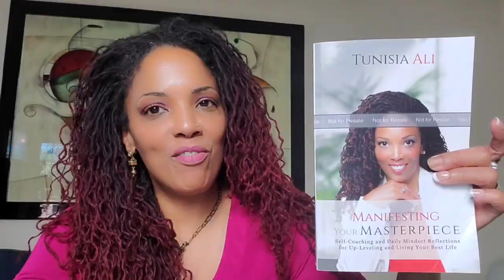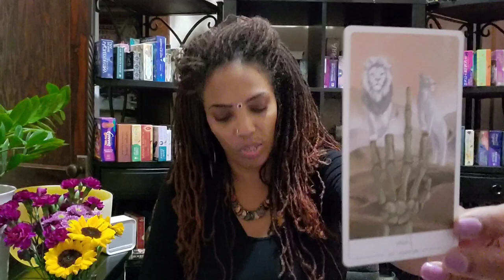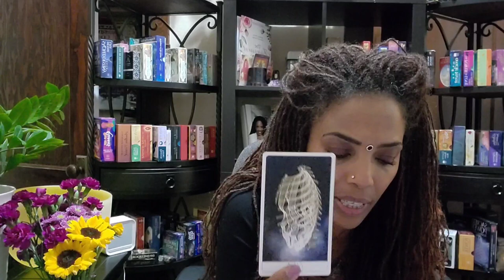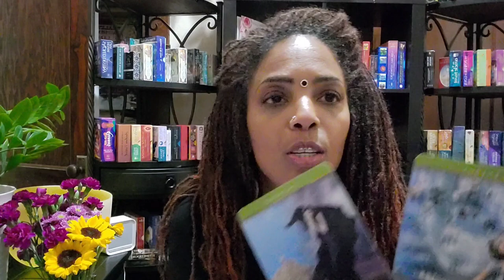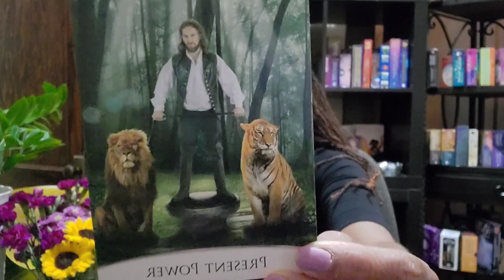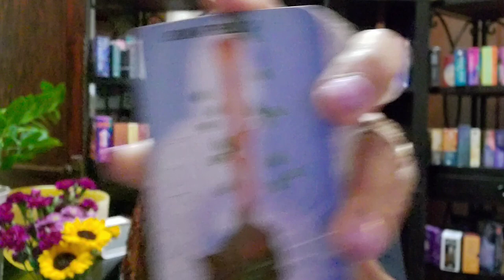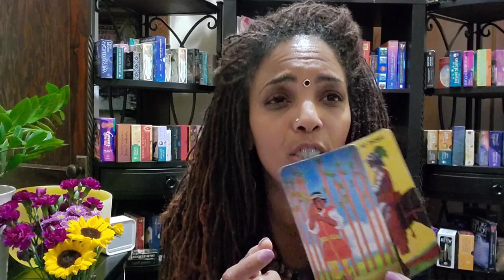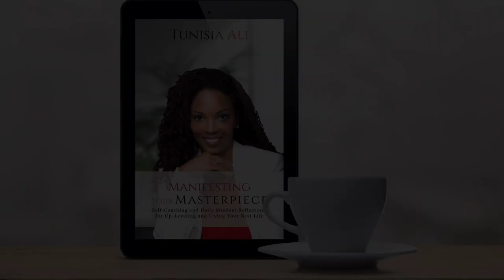Catalysts Will Force You to TRANSCEND Your Fears and Leap into this NEXT CHAPTER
🦋🔮💯For healing, professional coaching, and spiritual mentoring, visit me at: hidayahreiki.com

🧠For Mindset Classes to shift your frequency and negative programming AND ✍For Tarot Classes:

for tarot and oracle readings and reiki classes and healing.

Beauty  & Hair Care Products
join us for spiritual enrichment, Motivational challenges and much more!

manifesting abundance, conscious creator, living your best life, personal empowerment